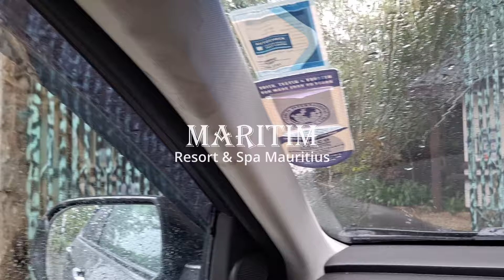Mauritius All Inclusive Resort HOTEL @maritimhotelsmauritius6299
Mauritius All Inclusive Resort Our Vacation At Maritim Resort & spa Mauritius Turtle Bay Balaclava
Best luxury hotels in mauritius
Best all inclusive resorts in mauritius
Places to visit in mauritius
About mauritius country
5 Star Hotels In Mauritius
Hotel Review
Mersley Milazar
Mila Comedy Official